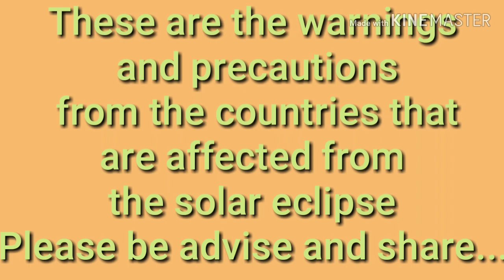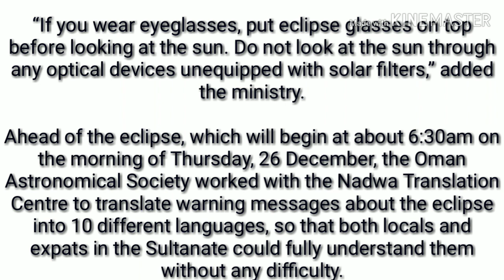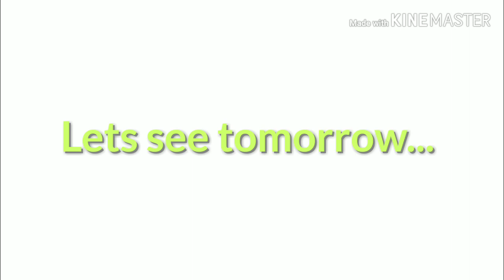SOLAR ECLIPSE IN OMAN AND in OTHER COUNTRIES/ALL YOU NEED TO KNOW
A Solar eclipse is a spectacular sight and a rare astronomical event. It happens when a portion of the Earth is engulfed in a shadow cast by the moon which fully or partially blocks sunlight. This occurs when the SUN, MOON, and EARTH are aligned.

The short video i included was taken last dec .24, That time still i didnt hear about the news yet.. And i was so fascinated how bright  and glowy the sun is shining.